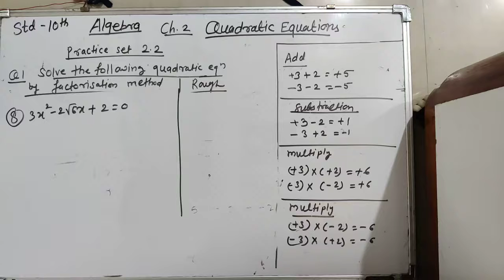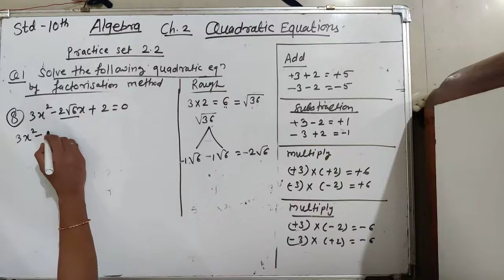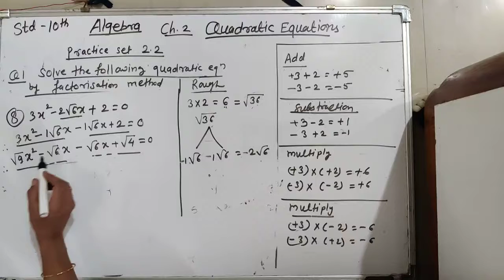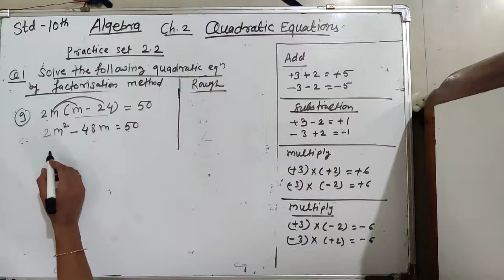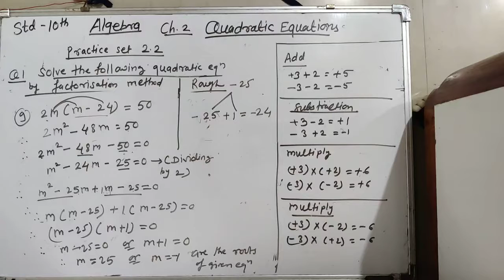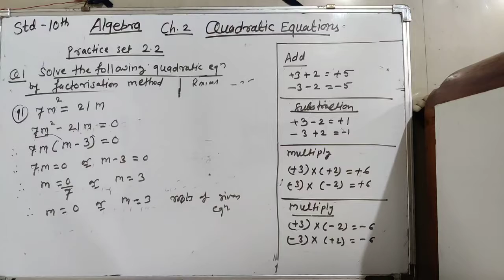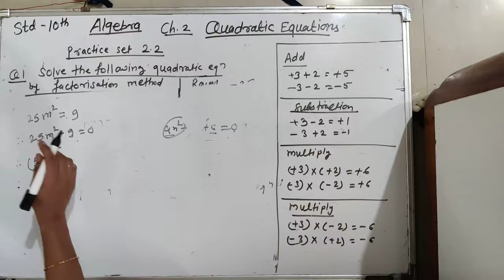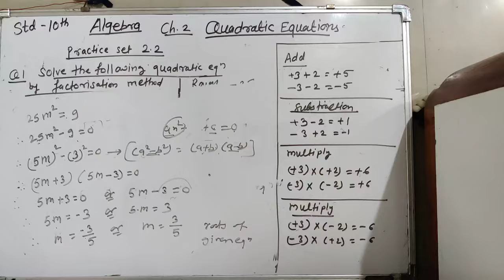STD -10th,Algebra Ch.2 Quadratic Equations ( 03) MAHARASHTRA BOARD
Sub - Algebra
Subject Teacher - Pandhare Teacher,Pandhare Classes Yeola ( Nasik)